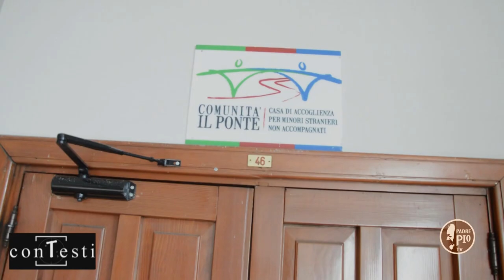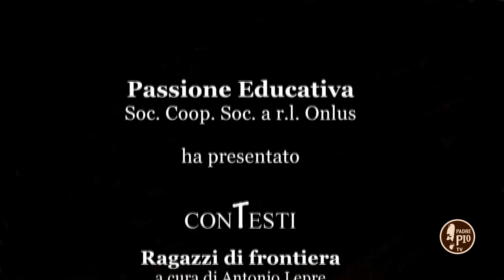conTesti – Educazione in Rete/6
Sesta puntata di un ciclo che raccoglie due rubriche:
- “Ragazzi di frontiera”, a cura di Antonio Lepre (docente di Lettere), che rivolge uno sguardo educativo sul mondo degli adolescenti;
- “Economia fraterna”, a cura di Felice Autieri (OFM Conv - Docente di Storia della Chiesa), che ci parla del ruolo del francescanesimo nella storia dell’economia.